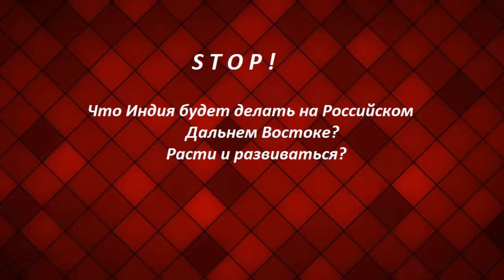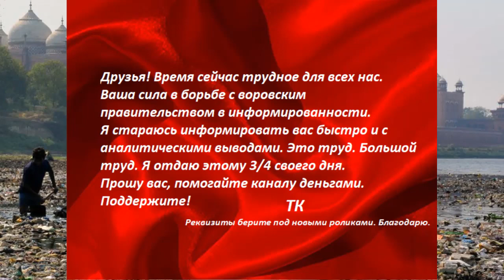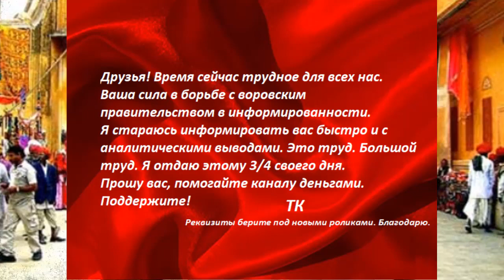ИНДИЯ едет осваивать наш Дальний Восток. № 1581